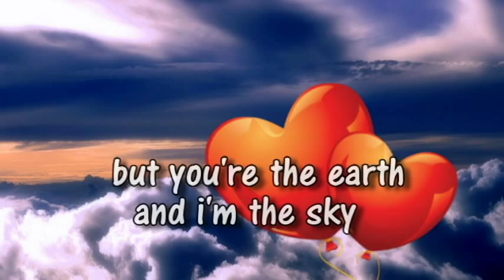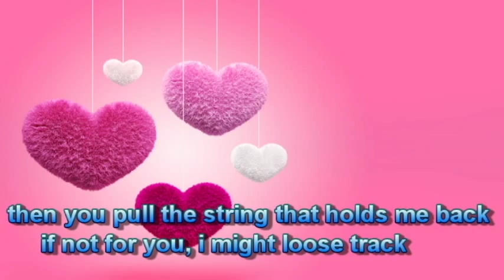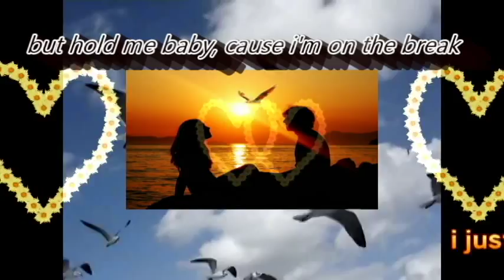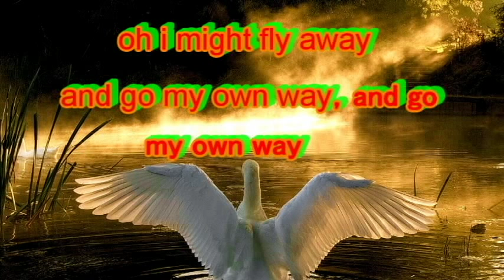Fly Away with lyrics - Stevie Woods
Joseph Stephen "Stevie" Woods, Jr. (July 2, 1951 – January 28, 2014) was an American R&B musician and recording artist.Born in Chatham, Virginia[1] to Rusty Bryant,[2] Woods saw brief stateside success as a singer in the early 1980s, scoring two Top 40 hits in the United States: "Steal the Night" and "Just Can't Win 'Em All."Stevie Woods died of diabetes-related complications in Berlin, Germany on January 28, 2014 at age 62